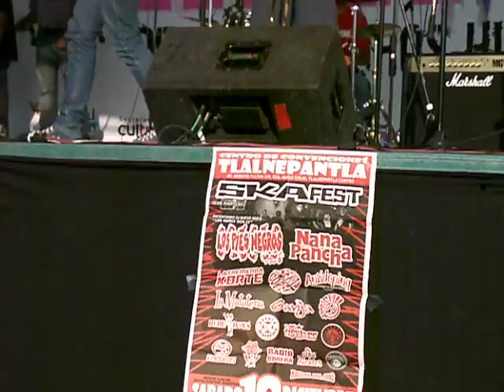Los Rude Boys - Antimilitar "10° Feria de los Derechos Humanos"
Los Rude Boys en la 10° Feria de los Derechos Humanos "Una Ciudad Sin Impunidad" Zócalo Capitalino de la Cd.de México D.F. 4 de Diciembre del 2011